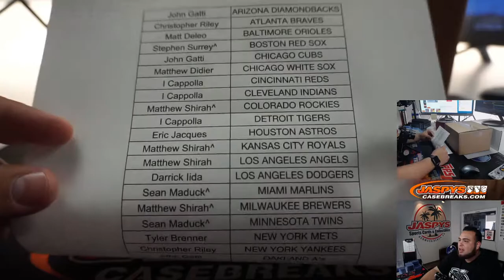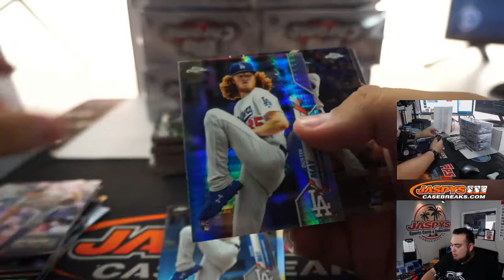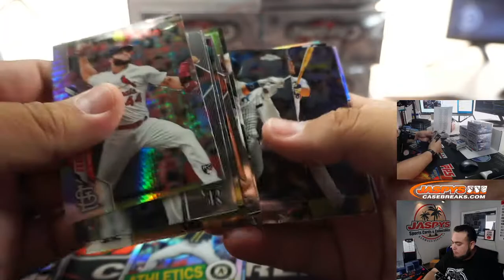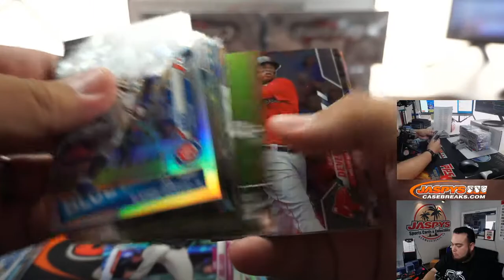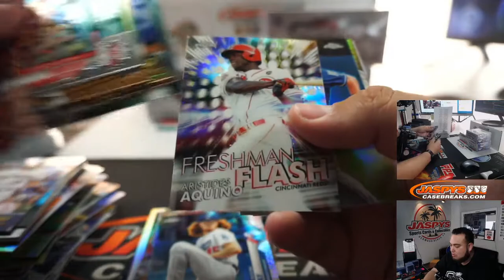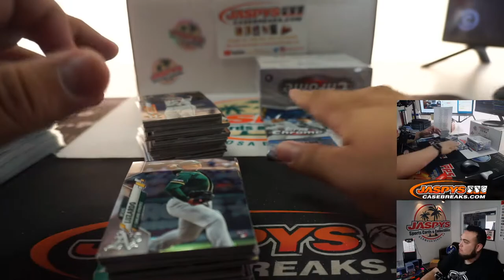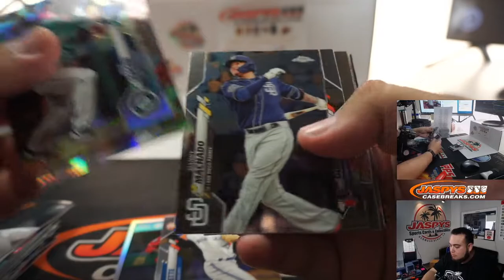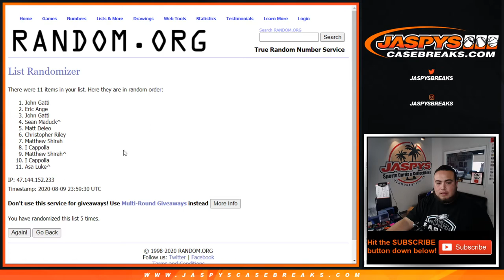SUN. 8/9 - 2020 TOPPS CHROME BASEBALL JUMBO 8-BOX CASE BREAK #6 *PYT*